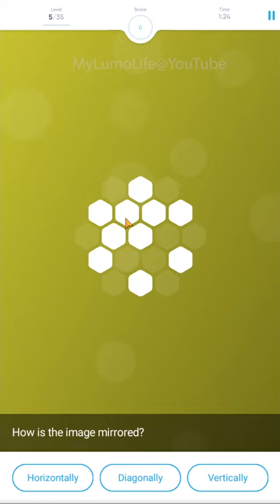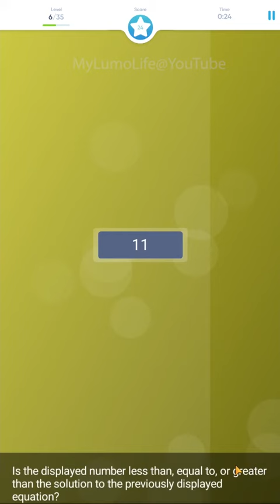NeuroNation Reflector 2 (Memory Game) - Brain Training Games app for iPhone, iOS and Android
This is a NeuroNation memory game called Reflector.
- Try to hold the displayed symbols in your memory while solving puzzles at the same time.

We are a friendly community of brain training games players.

Gameplay and tutorial videos, tips and tricks, discussions.